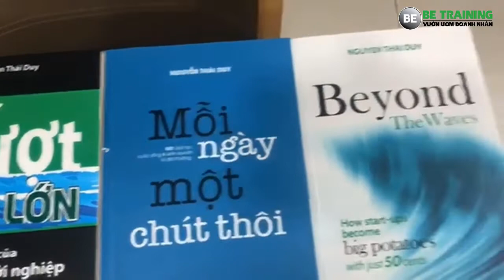Mục đích của cuộc sống là hạnh phúc - Bài 296